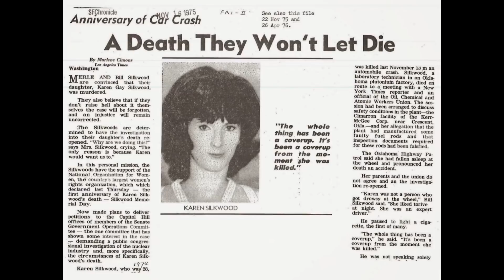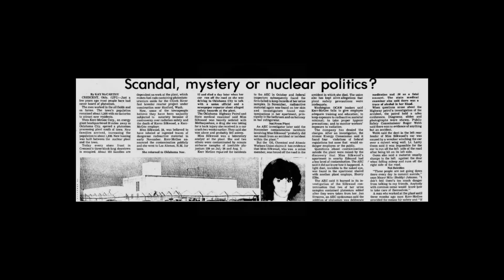¿Qué pasó realmente con Karen Silkwood?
Karen Silkwood, una trabajadora denuncia irregularidades en la seguridad de su puesto de trabajo. Esto seria el principio de un final que hasta el día de hoy despierta muchas dudas.

shorturl.at/iprE4